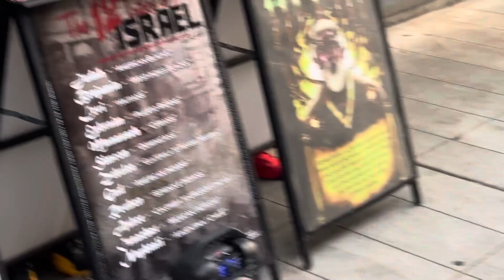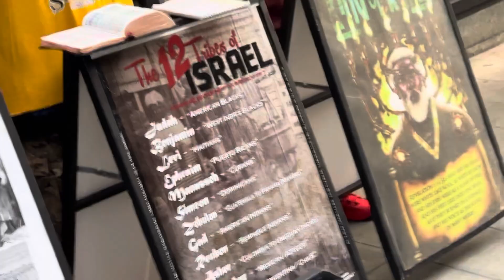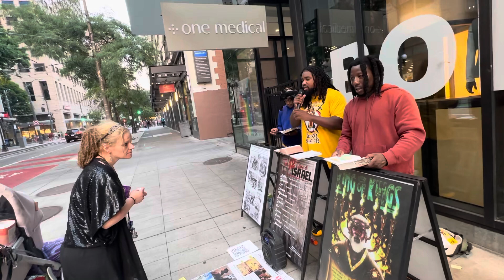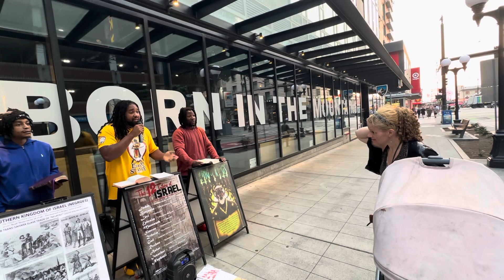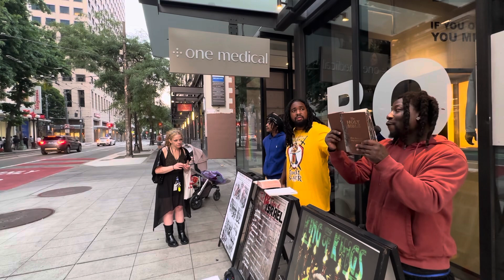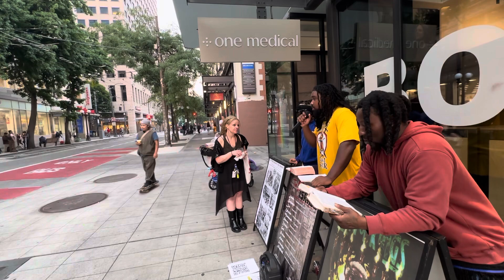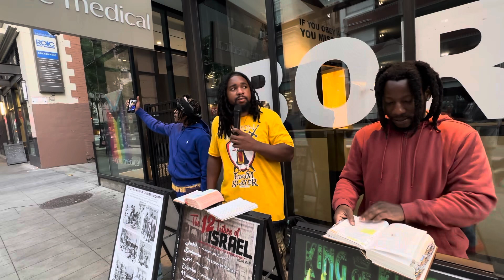Becky says(our)wool hair has fleas & we meet OG Becky!!!